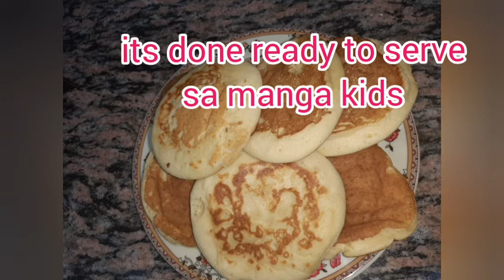paano gumawa ng pancake fluffy try this recipe guys (my 5angels)